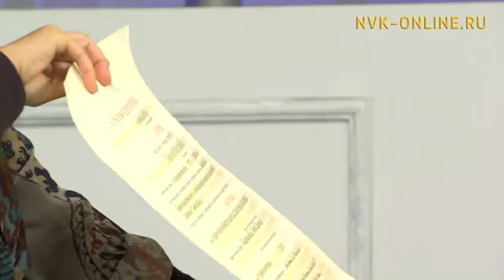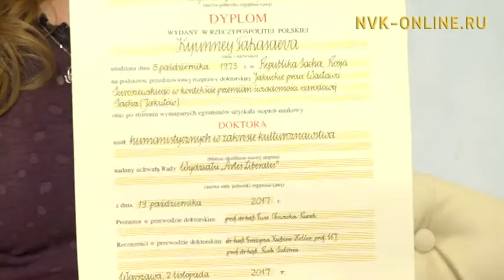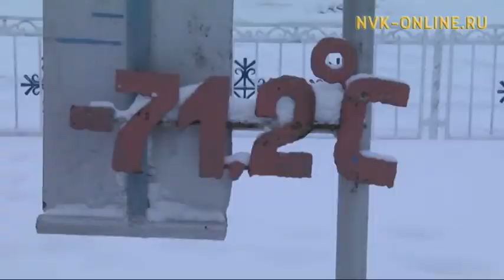Доходы должны превышать расходы: планируем семейный бюджет. Город женщин (04.12.2017)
Официальный сайт NVK-ONLINE.RU- Доходы должны превышать расходы. Когда человек тратит почти все деньги, которые он заработал, то его стиль жизни можно назвать потребительским, свой статус он  начинает измерять теми вещами, которыми обладает.

Планирование домашнего бюджета – задача каждого человека, который стремится к финансовой стабильности, накоплению и реализации долгосрочных финансовых целей. Большинство успешных людей строго соблюдают финансовую дисциплину. Подробнее об этом смотрите в передаче "Город женщин".